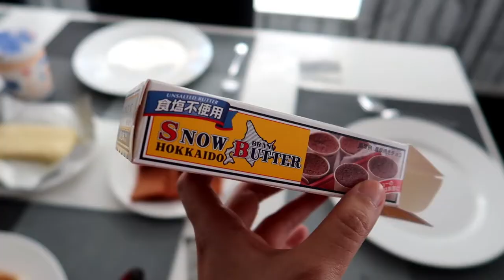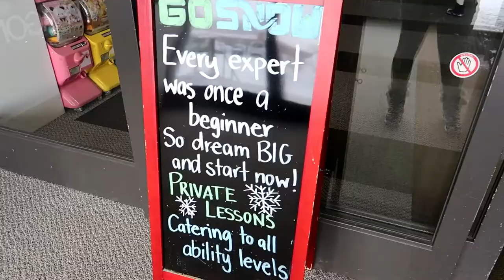NISEKO, JAPAN Day 2 - FIRST TIME TO SNOWBOARD! | Gail Lim 💕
KINDLY WATCH IN 1080P!

You can send a message on my FB page! (Gail Lim)